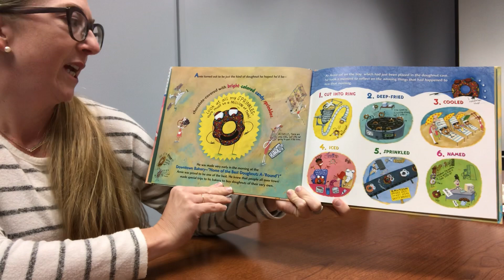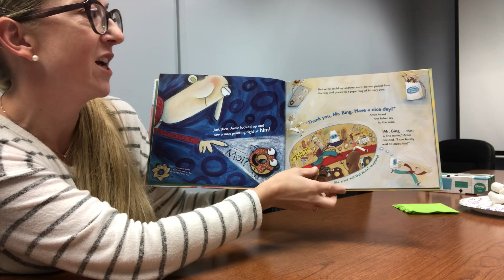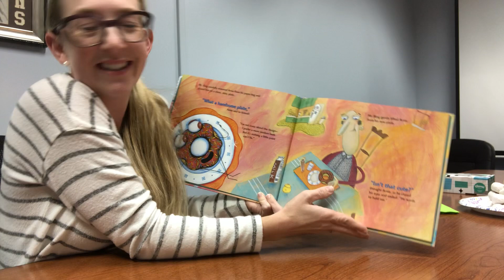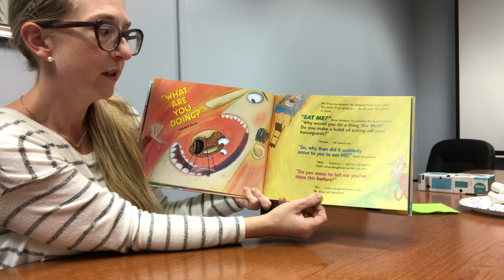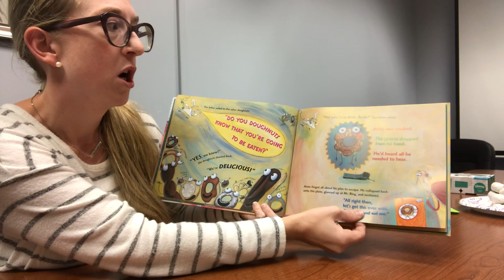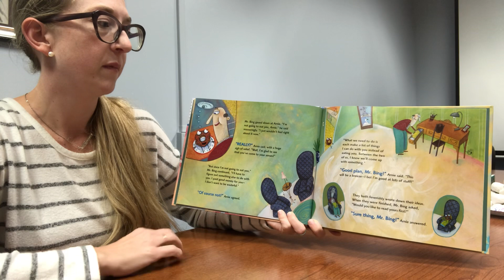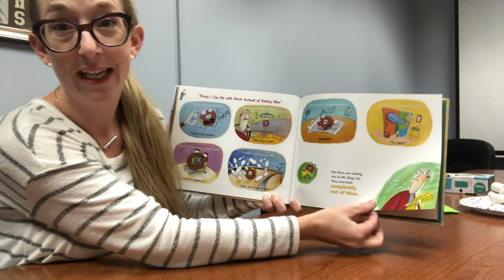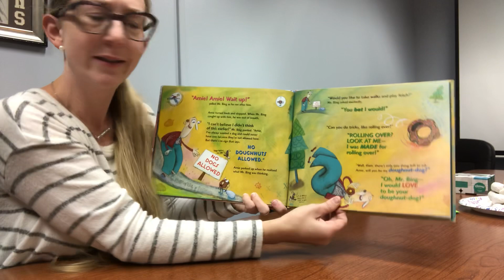Arnie the Doughnut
Reading with Mrs. York
Featuring Mrs. Spurlock

Written by: Laurie Keller